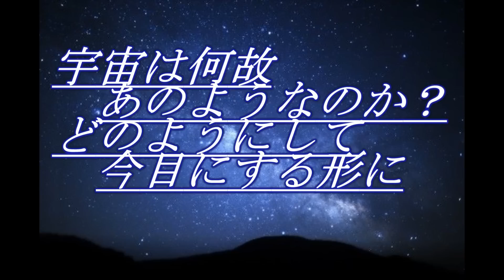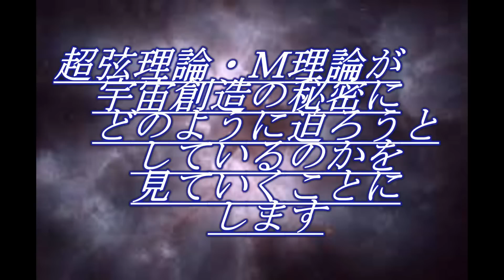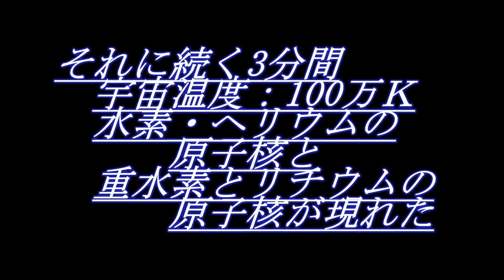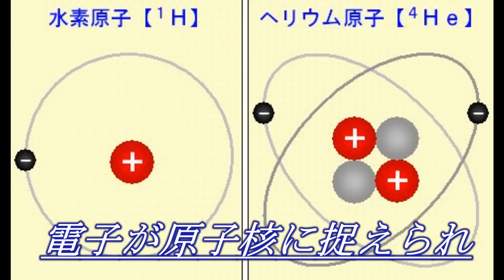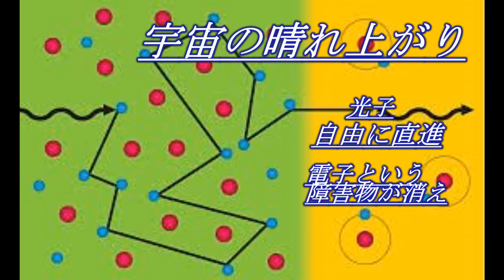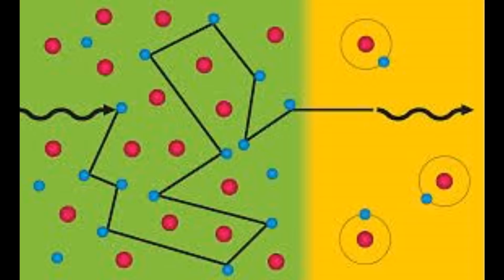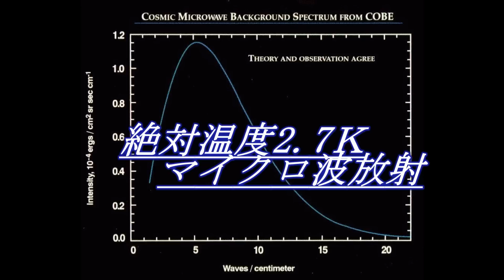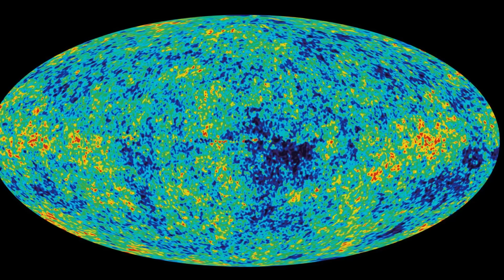22_ 素粒子標準モデル